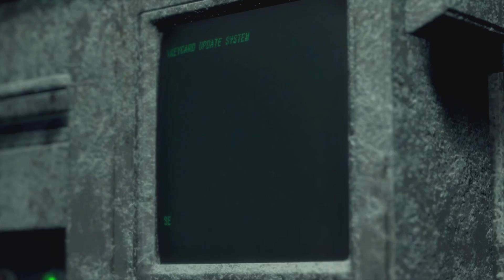Resident Evil 4 Part 13 (Outta Time)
Part 13 of my Resident Evil 4 playthrough without commentary. Enjoy!